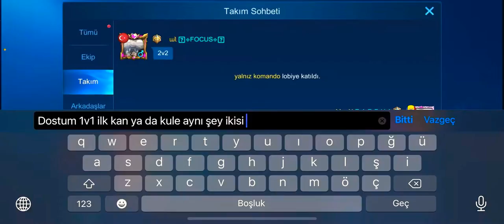Ws ETKİNLİĞİ / 5-6 Ekim // PART II // Mobile Legends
Merhaba canlar sizden özür diliyorum kusura bakmayın işlerim oyun o yüzden atamadım videoları ama şimdi atmaya çalışıyorum part iki ile karşınızdayım umarım beğenirsiniz iyi seyirler bıy bıyy 🤪😊🤪🤪😊🤪🤪 seviliyorsunuzzzzzz

MUSIC